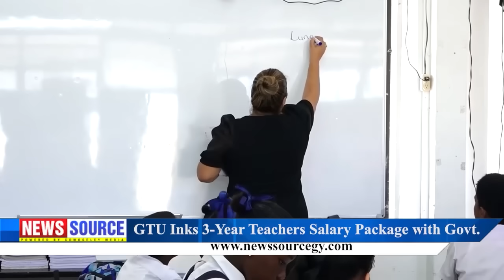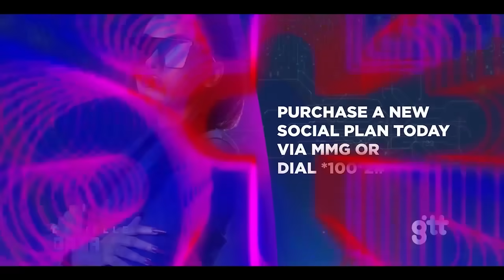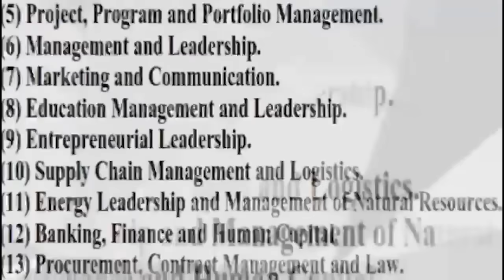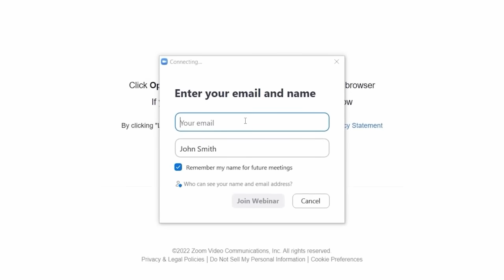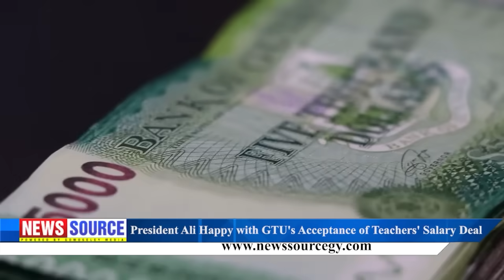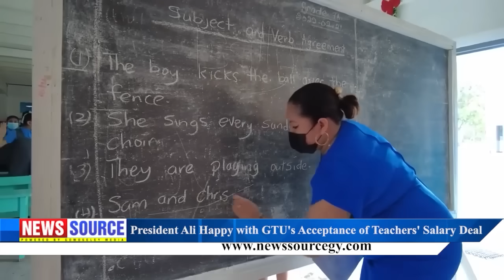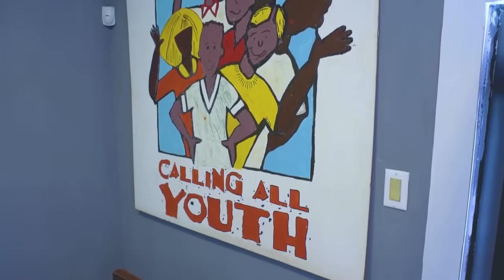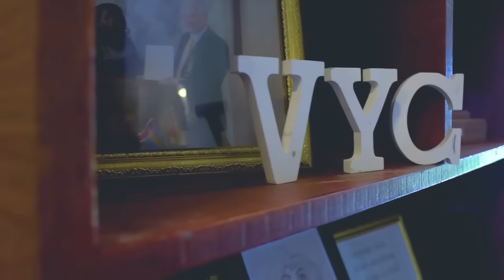Guyana News Source 21st August 2024